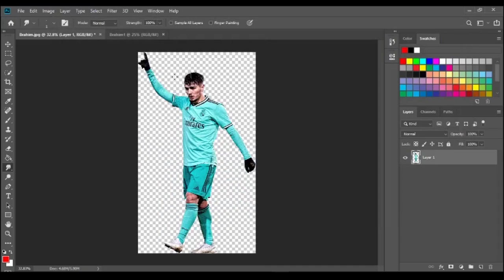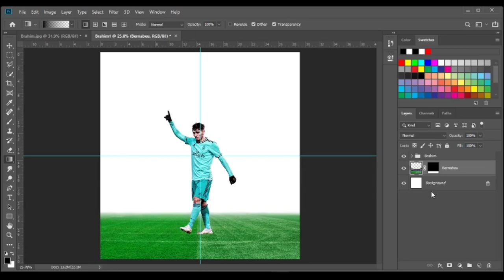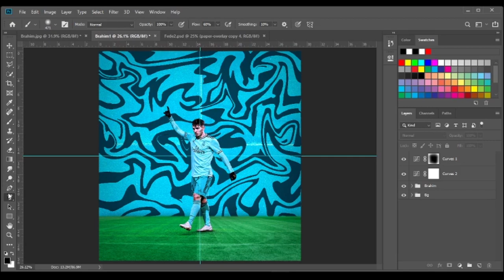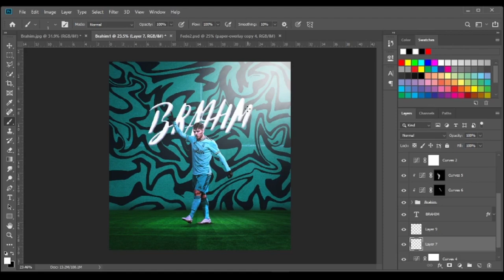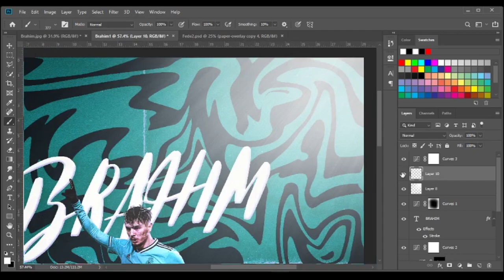SPEEDART #1 | Brahim Díaz - Real Madrid by MFGFX. [Photoshop CC]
Hey guys, so here is my first ever video/speedart, a really simple one.